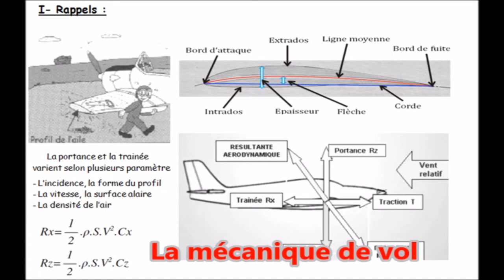Journées Portes Ouvertes 2021 - Le brevet d'initiation aéronautique - BIA - Lycée Paul Héroult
Bienvenue aux journées portes ouvertes en ligne 2021
Présentation du BIA : brevet d'initiation aéronautique ouvert à tous les élèves du lycée.

Retrouvez les informations sur notre lycée , ses formations sur le site du lycée :